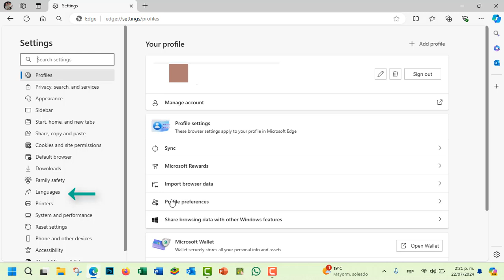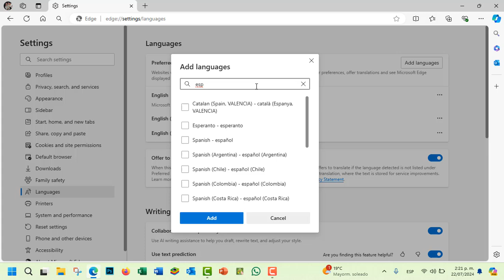2024🚨☢️🚨EDGE - Cambiar Idioma Ingles a Español🚨☢️🚨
Quieres EDGE - Cambiar Idioma Ingles a Español en tu PC o Computadora?
 (ÚLTIMA VERSIÓN) 2024  - Windows 7/8/10/11. Sabes como hacerlo? En este corto video te enseñamos  como hacerlo en menos 2 MINUTOS bien explicados. Fácil y Rápido, tan solo sigue estos pasos.

Quieres Cambiar Idioma Ingles a Español en tu EDGE  PC o Computadora?

🚨🚨Los MEJORES VIDEOS de nuestro canal en el 2023:
3. 2020!! Deseas Saber a Que Fotos Le Dio Me Gusta La Persona Que Te Interesa en Facebook ?: